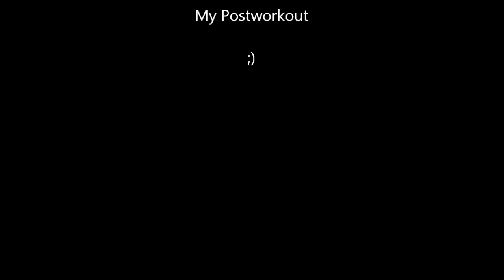Lorenzo B - DEEP SQUAT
6 WEEKS